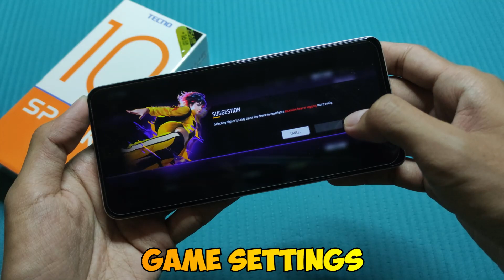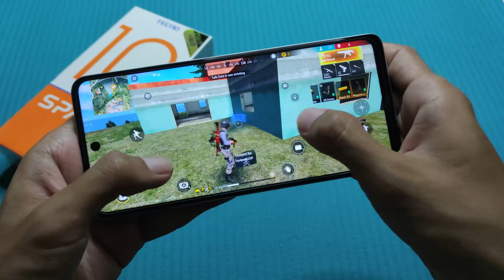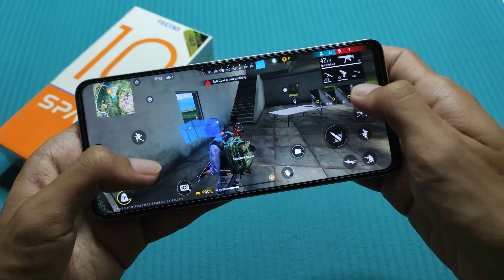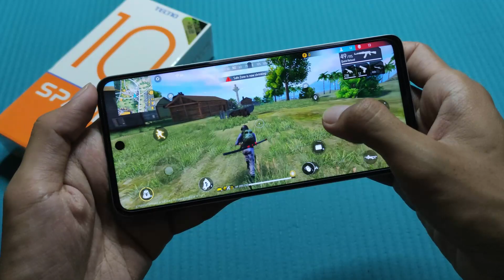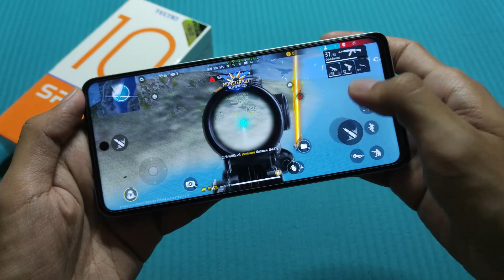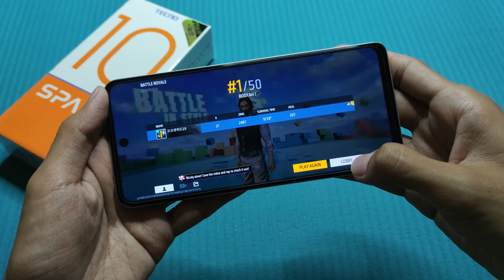Free Fire Max in Tecno Spark 10 Pro (Hand Cam)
Free Fire Max in Tecno Spark 10 Pro (Hand Cam Gameplay)

Game Test of Free Fire Max in Tecno Spark 10 Pro
- Android Version: 13 ; HiOS: 12.6
- CPU: MediaTek Helio G88 (12nm)
- RAM: 8GB
- Resolution: 1080P